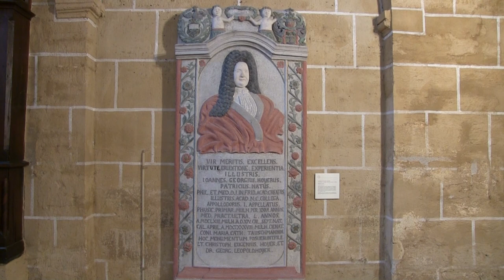Muhlhausen Altstadt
Vlakbij Bad Langensalza ligt Mühlhausen.

Mühlhausen is een grote stad van bijna 35.000 inwoners in de Duitse deelstaat Thüringen. De stad is de hoofdstad van de kreis Unstrut-Hainich. Mühlhausen ligt aan de Unstrut, een zijrivier van de Saale. In de middeleeuwen was Mühlhausen na Erfurt de machtigste stad van Thüringen. De stad ligt aan het geografisch middelpunt van Duitsland.
Mühlhausen is beroemd om zijn omvangrijke historische erfgoed. Johann Sebastian Bach heeft er gewerkt en de architect van de Brooklyn Bridge in New York stamt uit Mühlhausen.
In de elfde eeuw ontstond de oude stad en in de twaalfde eeuw volgde de nieuwe stad rondom de Marienkirche. Mühlhausen was de eerste Thüringse stad die stadsrechten verwierf in 1135. Rond 1200 werd de stadsmuur rond de binnenstad gebouwd met een lengte van 2,7 kilometer en met zeven dubbele poorten en 38 torens. Eveneens rond die tijd ontving Mühlhausen het munt- en tolrecht. In 1251 werd Mühlhausen een ‘Vrije Rijksstad’ en in 1256 bestormden de burgers de burcht die ze met de grond gelijk maakten. In de veertiende eeuw kwam er een tweede ommuring en vanaf het midden van die eeuw hadden de gilden plaats in de stadsraad. Mühlhausen zat vanaf 1310 met Erfurt en Nordhausen in een driestedenbond en deze bond trad samen met de Goslarse bond toe tot de Hanze in 1430. Het ging Mühlhausen economisch voor de wind en vooral de lakenindustrie maakte de stad groot. Eind vijftiende eeuw waren er al 10.000 inwoners en daarmee was het de grootste stad van Duitsland. Daarna begon de macht van Mühlhausen echter te tanen, onder andere door de afname in betekenis van de wede die gekweekt werd voor zijn kleurstof en de opkomst van Leipzig. Hierdoor maakten de handelswegen een grote boog om Mühlhausen.